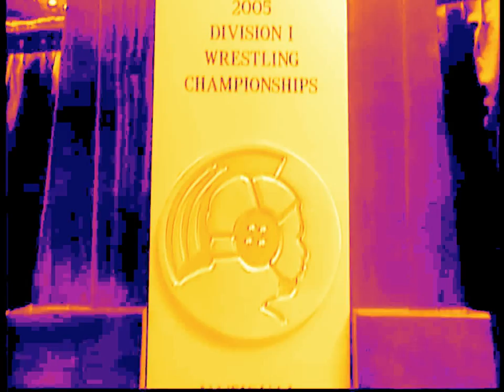Oklahoma State Wrestling- Don't believe me, just watch! Part 1 of 2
2005 Season Recap Oklahoma State 3-Peats